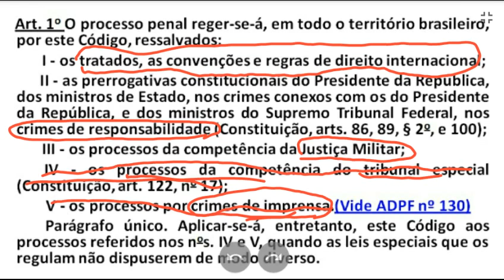Art. 1º - Código de Processo Penal - Aplicação Espacial